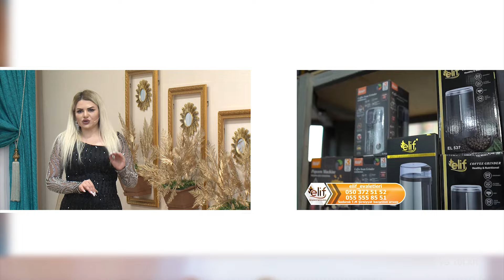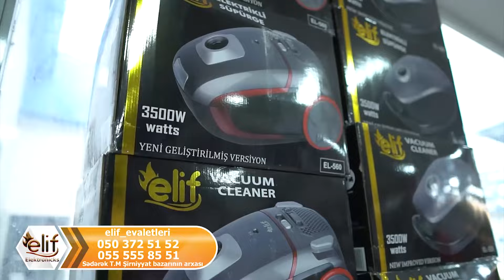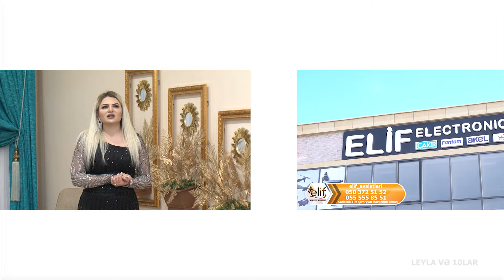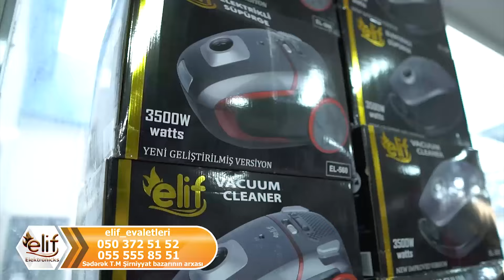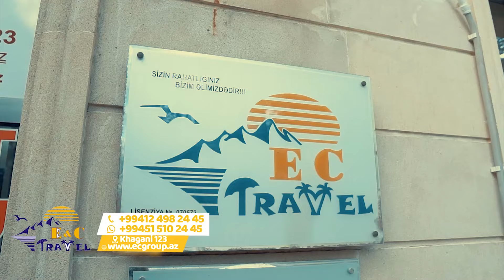leyla və 10 lar DTV 12 01 2024 Leyla İlqarın Təqdimatında